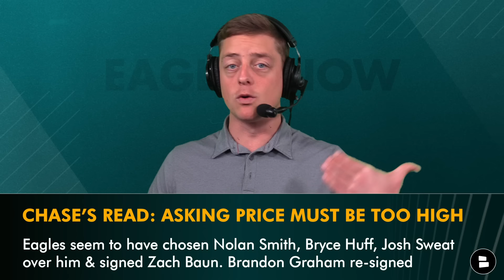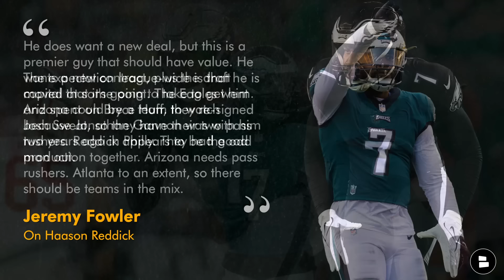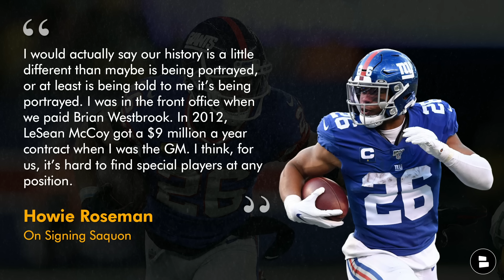Philadelphia Eagles TRADING Haason Reddick To The Cardinals Or Falcons? Eagles News & Rumors Today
Philadelphia Eagles news and rumors from the NFL Owners Meetings in Orlando. We have some new Haason Reddick trade rumors to touch on. According to Jeremy Fowler the Falcons and Cardinals could serve as Haason Reddick destinations + Howie Roseman sounds off on the Eagles free agency tracker, Saquon Barkley, CJ Gardner-Johnson, Zach Baun and more Eagles rumors and news. Chase Senior is discussing it all on Eagles Now.

Haason Reddick Trade Rumors and Haason Reddick Trade Ideas:
“The expectation league-wide is that he is moved at some point. The Eagles went and spent on Bryce Huff, they re-signed Josh Sweat, so they have their two pass rushers. Reddick appears to be the odd man out. He does want a new deal, but this is a premier guy that should have value. He wants a new contract, plus the draft capital that it's going to take to get him. Arizona could be a team to watch because Jonathan Gannon was with him two years ago in Philly. They had good production together. Arizona needs pass rushers. Atlanta to an extent, so there should be teams in the mix.”

Click the share button on today's Eagles Now video and repost on X/Twitter!

Eagles rumors and news - daily articles from dozens of websites like The Herd, Jason Kelce Podcast, New Heights Podcast, Darius Slay Podcast and more all available on Chat Sports’

Don't jinx it! 👍 the video so the Eagles offseason is successful!

Eagles offensive coaches:
Offensive Coordinator: Kellen Moore
Quarterbacks Coach: Doug Nussmeier
Pass Game Coordinator: Kevin Patullo
Running Backs Coach / Assistant Head Coach: Jemal Singleton
Wide Receivers Coach: Aaron Moorehead
Tight Ends Coach: Jason Michael
Run Game Specialist / Assistant Tight Ends Coach: T.J. Paganetti
Run Game Coordinator / Offensive Line Coach: Jeff Stoutland
Assistant Offensive Line Coach: Roy Istvan
Senior Offensive Assistant: Marcus Brady
Offensive Quality Control Coach: Eric Dickerson

- Philadelphia Eagles Mock Draft WITH TRADES Ft. WR Xavier Worthy & LB Edgerrin Cooper; NFL Mock Draft

Want an NFL YouTube channel with everything for the NFL Draft and free agency? Here ya go

Join the NOTI GANG and never miss breaking Eagles news